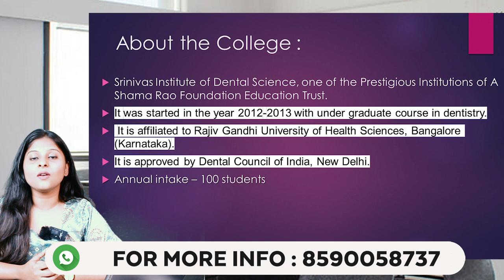SRINIVASA INSTITUTE OF DENTAL SCIENCES MANGALORE | Admission Process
Srinivas Group of Colleges, a prestigious higher education institution, was founded in 1988. The institute offers UG, PG and Doctorate Degree and Diploma programmes for students to further their studies. These programs are specially designed for Full-Time mode and are approved by prominent national bodies such as PCI, AICTE, INC, DCI. The institute offers a variety of courses such as MSW, Pharm.D, M.Pharma, B.Sc, BBA, BCA, B.E. / B.Tech, BDS, MDS, D.Pharma, B.Pharma in major streams including Humanities & Social Sciences, Medicine & Health Sciences, Nursing, Business & Management Studies, IT & Software, Engineering